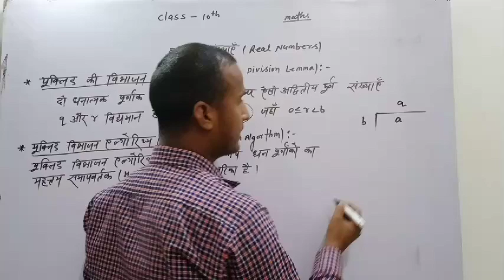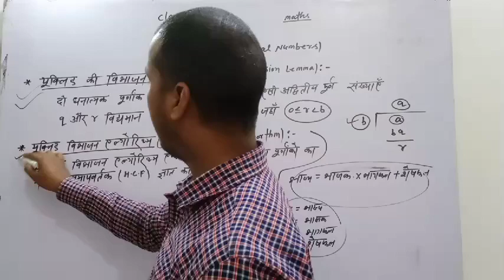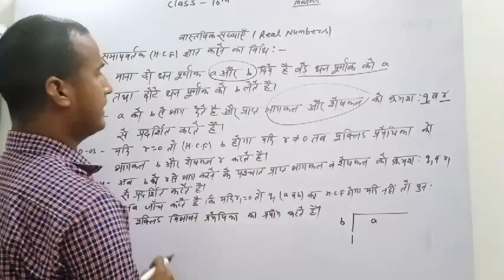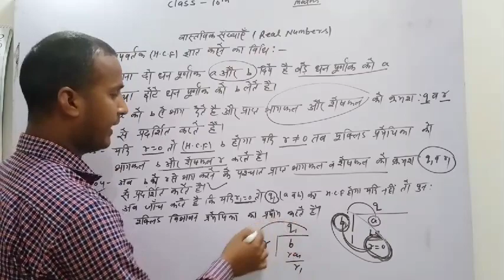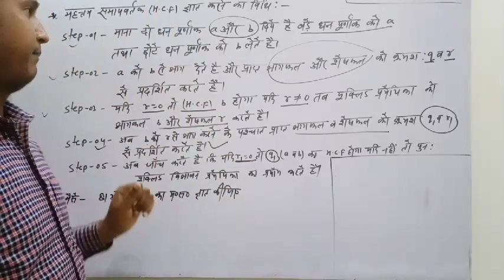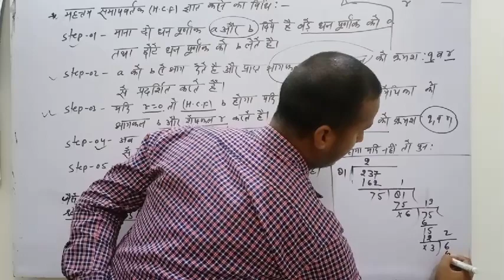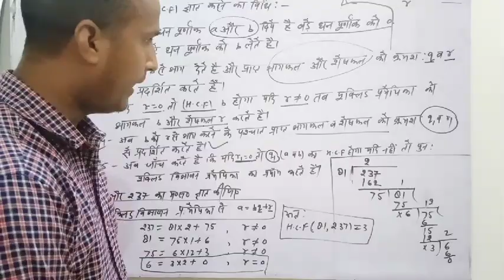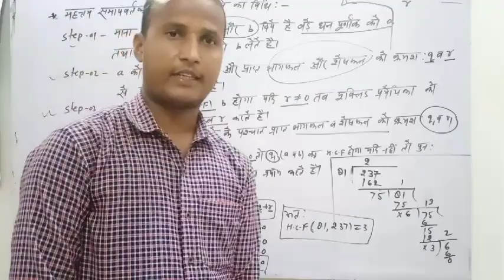Number system (Real numbers) class 10th Exercise (1.1) by Jayhind sir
Msteam education